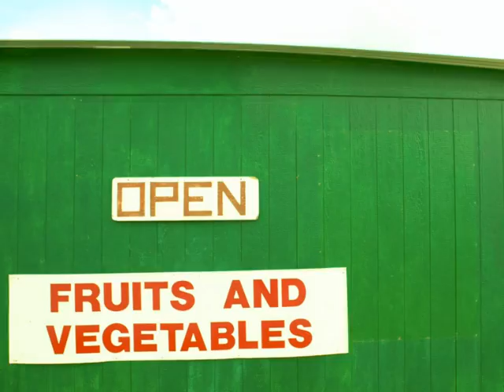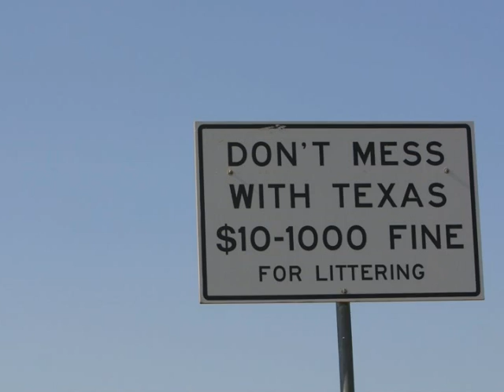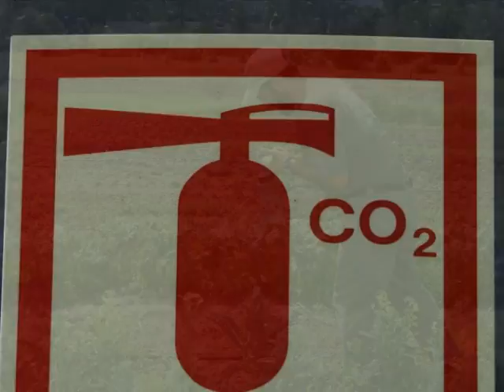Community Supported Agriculture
Farming has become removed from the average persons life in the United States.  Most children think their food comes from the local grocery store.